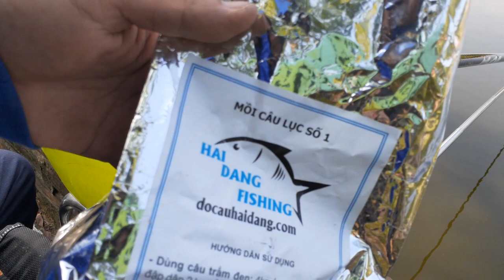HƯỚNG DẪN TRỘN MỒI CÂU ĐÀI HẢI ĐĂNG[Đồ Câu Hải Đăng ]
Giờ làm việc :07:00–19:00